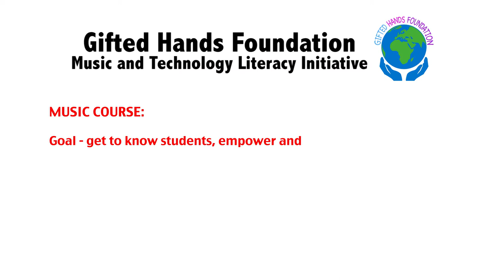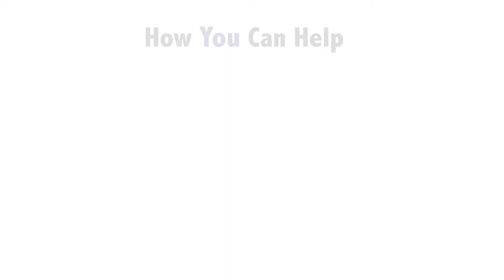Music & Technology Community Center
Gifted Hands Foundation (GHF) is giving back to the community on the south side of Chicago. Through our music and technology literacy initiative, many youths will be able to attend our after-school program.

What makes  our organization unique is its multi faceted approach to mentorship through art, music and technology. We feel that this is an approach to mentorship that may be lacking with many other nonprofits. By involvement with Gifted Hands, the youth would develop not one but many beneficial skills that will aid them in their human development as well as serving as a guidepost for them to be community advocates throughout the course of their lives.

Credits:

Soundtrack by The Passion HiFi

Visual by Meji Vision